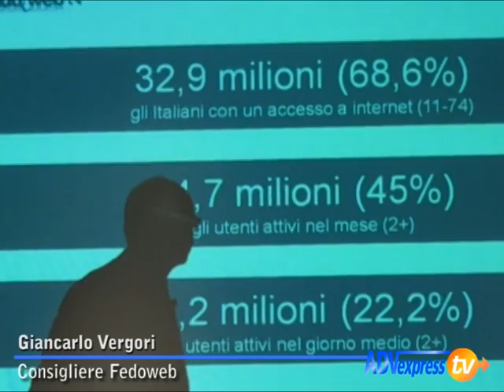Giancarlo Vergori - Consigliere Fedoweb